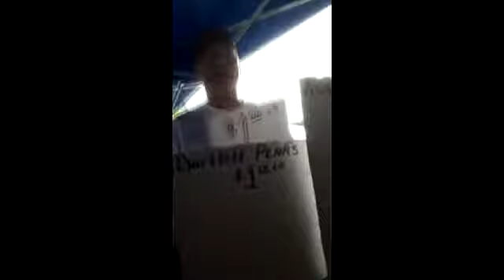Farmer's Market Trip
Chris visits the Sacramento Farmer's Market to pick up fresh produce at a great price.

Juice Fast - Juice Feast - Lose Weight - Weight Loss
Fat Sick and Nearly Dead - Reboot - Lifequest